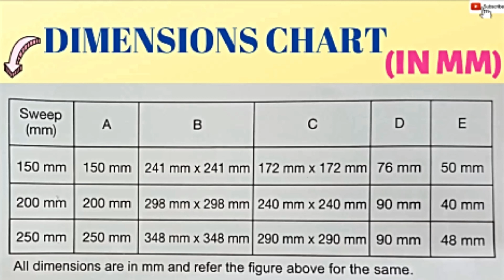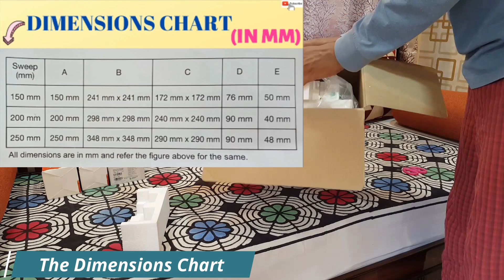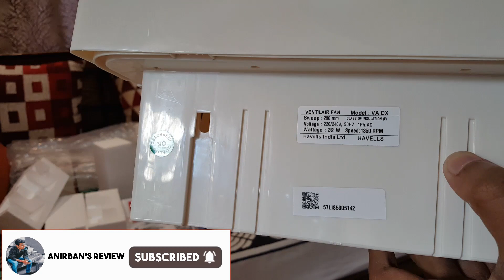UPVC Bathroom/Kitchen Ventilator Window with Exhaust Fan Fittings Full Installation Guide.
Hey Guys,

UPVC Bathroom/Kitchen Ventilator Window with Exhaust Fan Fittings Full Installation Guide video is finally here. Also, I will be discussing about the full proper installation process of the ventilator window. The dimensions chart is also provided in this video for everyone’s ready reference – watch till the end.

The materials that are basically used for manufacturing these windows are UPVC, PVC, aluminum, aluminum with powder coating (any colour powder coating can be applied), etc. This one is UPVC & among these UPVC costs a bit higher in the price segment but, it is of the best quality till date.

A.) All the below mentioned exhaust fans have these features: -
•  Wall mount, Robust motor for continuous running of fan.
•  You can add a creative touch to your home or office by adding this beautiful elegant fan.
•  The Perfect Excuse to Stay Indoors.
•  Design and finish exotic rich look with modern styling.

C.) Purchase links (Best exhaust fans to buy right now): -
1.)  Havells Ventil Air DX 200mm Exhaust Fan
2.)  Crompton Brisk Air 200mm Exhaust Fan (Recommended)
3.)  Usha Crisp Air 200mm Exhaust Fan
4.)  Luminous Vento Deluxe 200mm Exhaust Fan (Recommended)
5.)  Bajaj Fresh Air Maxima DXI 250mm Exhaust Fan (Recommended)

Thanks & Regards.

Best wishes,
Anirban's Review :).